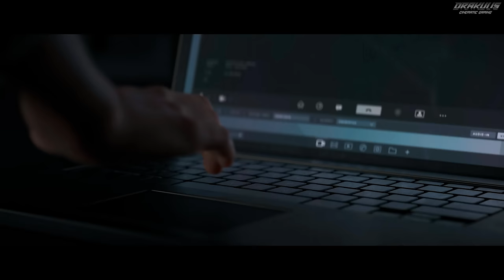Verdansk Stadium Terrorist Attack｜The Real No Russian｜Modern Warfare 3｜2023｜4K HDR